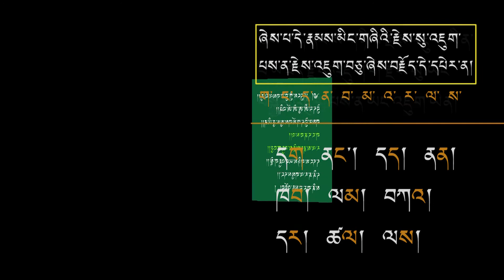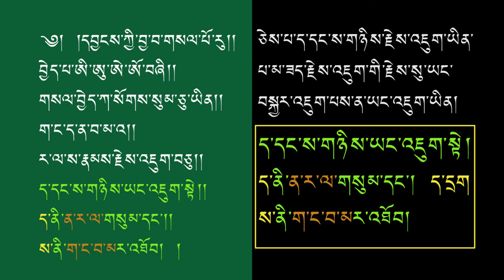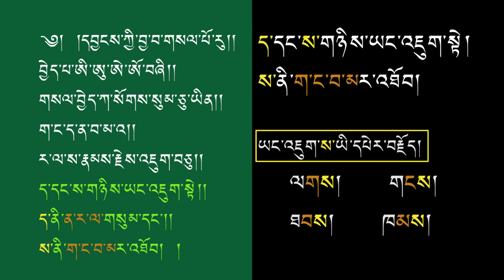3 yangkyi jawa དབྱངས་ཀྱི་བྱ་བ་གསལ་པོ་རུ།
3 Out of 22 Videos ཕྲད་དང་རྣམ་དབྱེ་ཤེས་ཀྱི་རེད།